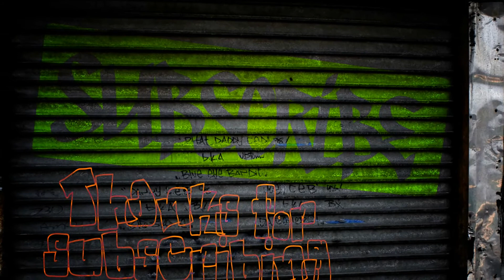[We Kick Butt] - Fox Crossing Jumper Series with Bay Part 5 High Point Champion 3/14/2011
This was the final show of the series @ Fox Crossing! Check out Bay as he flies over the 2.3 ft or 70cm jumps!

- Jess

I'm on twitter too! Follow: quest4champ